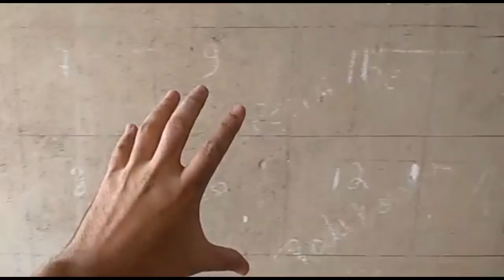Dando assessoria ao aluno do curso oazulejista!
Este é um depoimento do nosso aluno Heberton sobre o curso de azulejista mais completo que você já viu.

Neste vídeo demosntramos como é feito a assessoria ao aluno do curso.

Curso elaborado e gravado por um verdadeiro azulejista profissional contando todos os seus segredos na profissão.

Aprenda 20 anos de experiencia em 1.